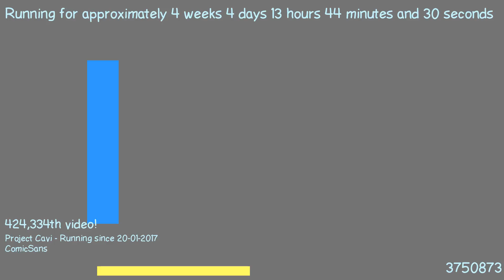1487764116 - Webdriver Cavi - H